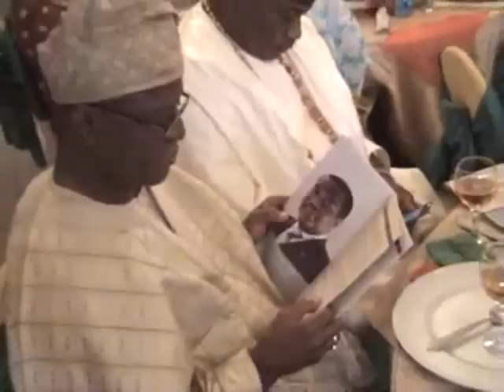Solemnization Ceremony of Ageiwa Nosa Igiebor and Christian Ifeanyi Onyeka